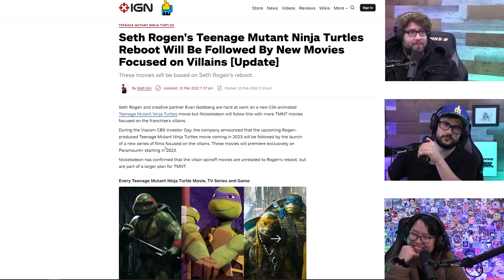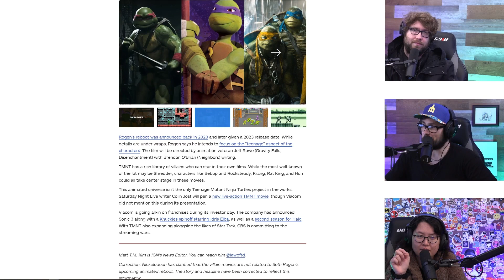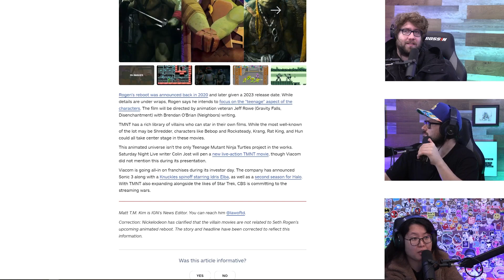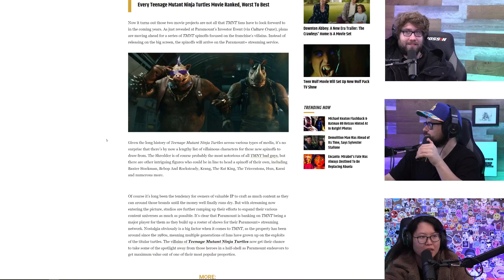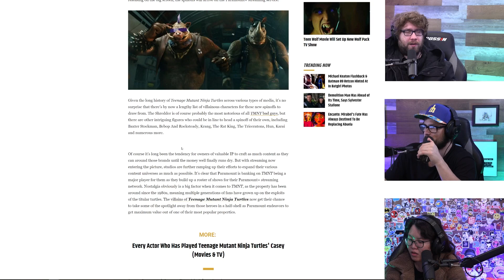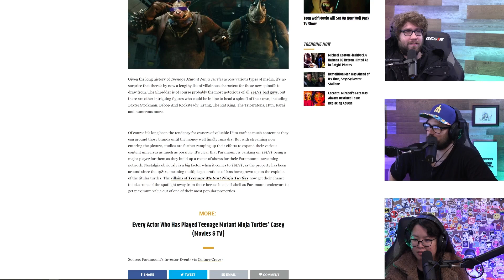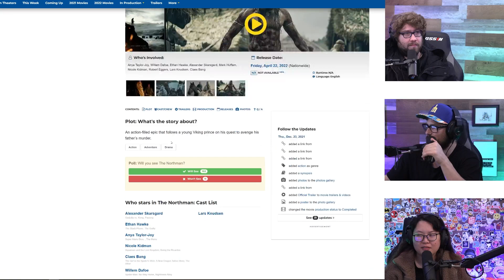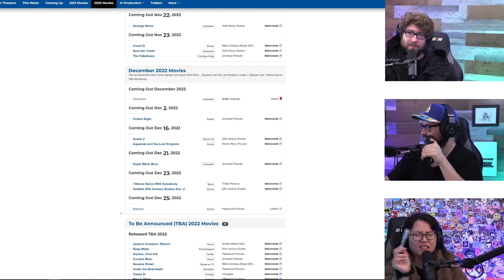Seth Rogen's Teenage Mutant Ninja Turtles Reboot Will Be Focused on Villains